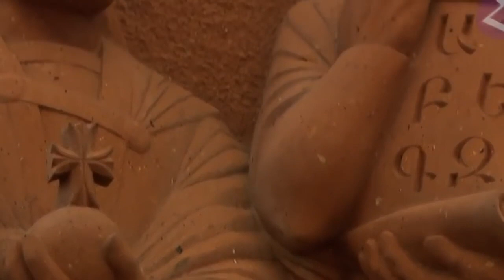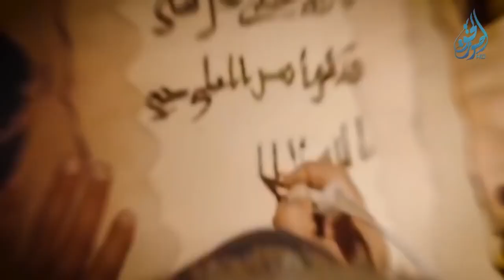ИСТОРИЯ АРМЕНИИ ДИНАСТИЯ БАГРАТУНИ